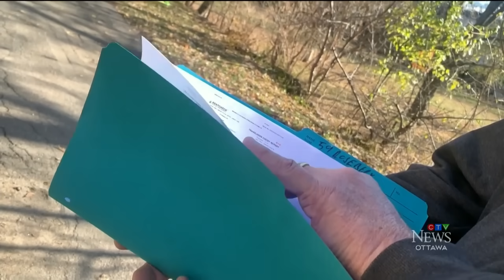Tenants refusing to leave Ottawa home that's been sold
An Ottawa landlord says he's facing a legal nightmare, as tenants won't leave the house he sold. CTV's Jackie Perez reports.